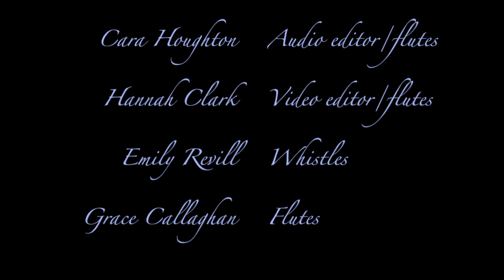May Morning Dew - Dolce Flutes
We were so excited to be a part of the RNCM's PLAY Festival last week, we thought the project fit us as a group perfectly and loved having the opportunity to share our performance with you 🤩
Since it was live only, we thought it would only be fair to publish our own version for those of you who didn't have chance to catch us on Saturday.
This project was a brand new experience for us - after some inspiring coaching from Simmy Singh we decided to jump entirely out of our comfort zone and work arrangement-free! Everything you hear in this piece is our own improvisations around the Traditional Irish tune, May Morning Dew, sewn together with lots of special effects (which is why some of our flutes sound scarily low 😄 )
Another beautiful thing about this piece is the lyrics of the original melody. We'd recommend taking a read before listening so you can imagine what we were picturing as we created this piece... 🥰
"Summer is coming, Oh, Summer is near
With the leaves on the trees and the sky blue and clear
And the small birds are singing their fond notes so true
And the wild flowers are springing in the May morning dew"
We hope you enjoy our version of May Morning Dew
PS. how cool are Emily's whistles?!